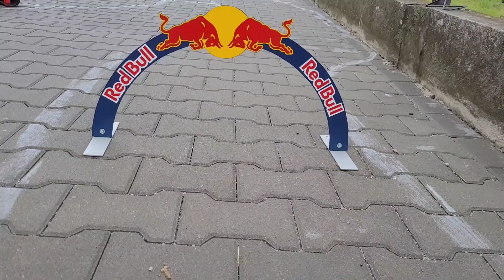RC Rally Car - 1 Rajd Polski RC - MLRRC SLRC 2021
1 Rajd Polski RC

Wspólna runda Małopolskiej i Śląskiej Ligi Rajdowej modeli RC w skali 1/10.

data: 30/05/2021 r.
godz: 10:00 - 16:00
Lokalizacja: Stanisław Dolny 256,

KLASY: WRC, JUNIOR*, 2WD
Nawierzchnia: Asfalt/kostka
Długość: 7 OS-ów